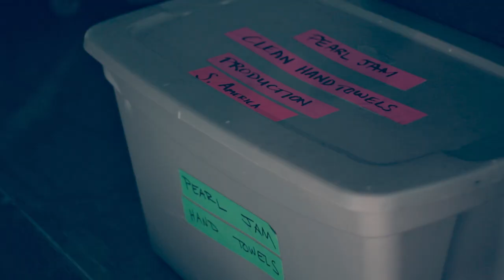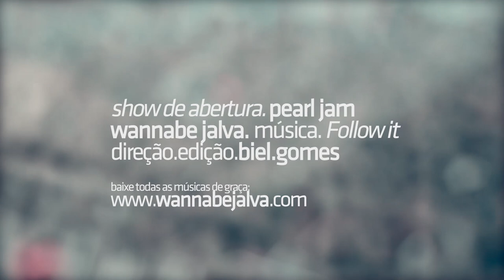Wannabe Jalva 11.11.11 - Pearl Jam Opening Act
Porto Alegre, 11.11.11